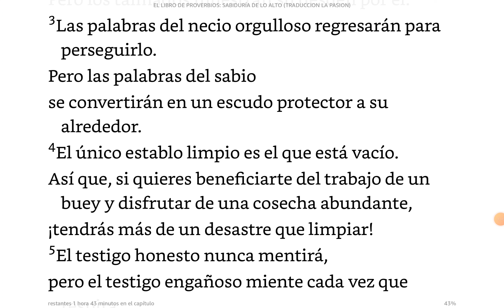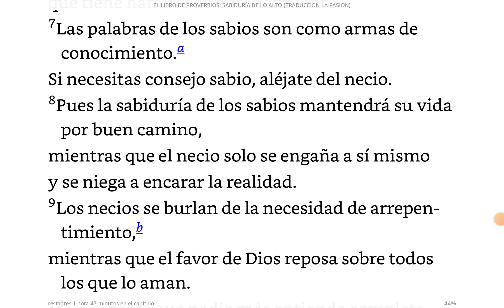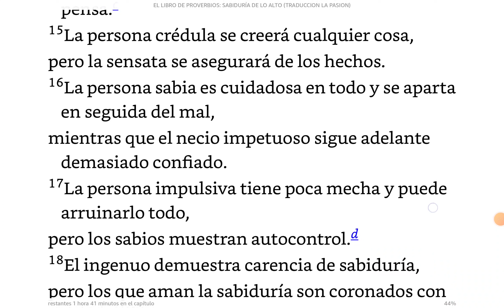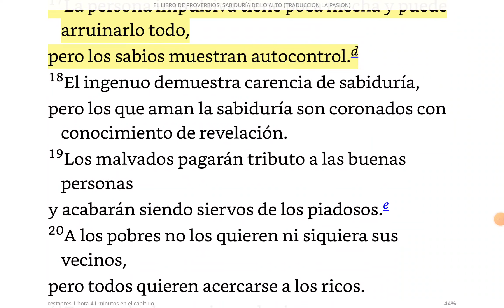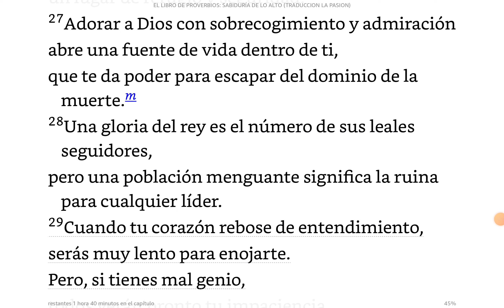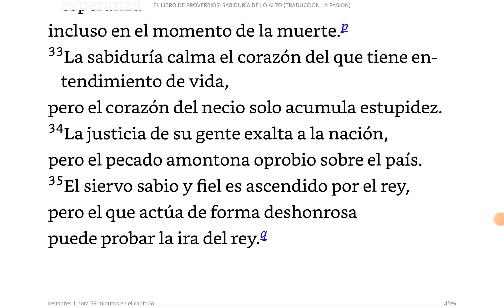Proverbios 14 - Traducción La Pasión